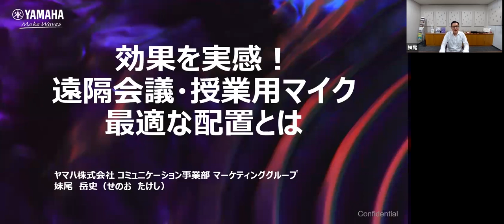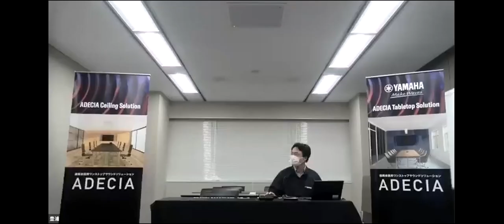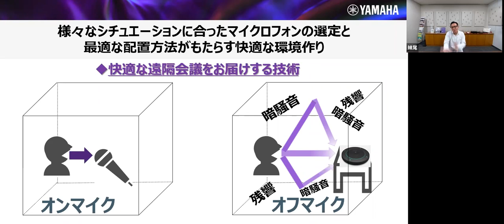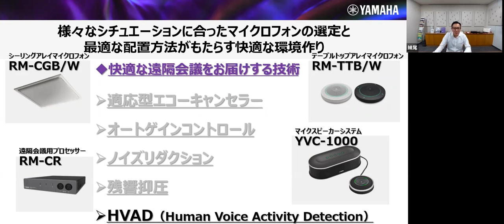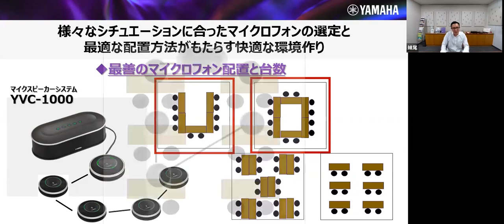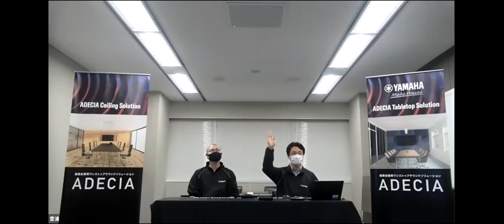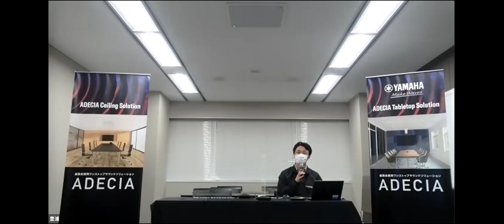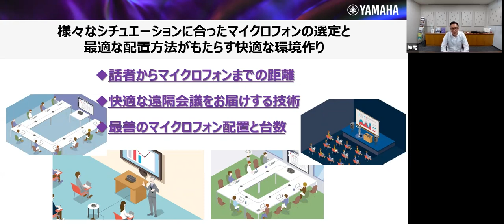【ヤマハウェビナー】 効果を実感！遠隔会議・授業用マイク 最適な配置とは (2021年10月7日開催）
コロナ前の環境に完全に戻るのがまだまだ難しい今だからこそ、遠隔会議や遠隔授業用の音響について改めて見直してみませんか？様々なシチュエーションに合ったマイクロフォンの選び方をマイクロフォンの特性や信号処理技術の観点からご紹介すると共に、さまざまな会議・授業環境に最善なシステムをご提案し、デモンストレーションを交えてそれぞれのマイクロフォンの配置方法などお役立ち情報をお届けします。

■ヤマハサウンドソリューションサイト